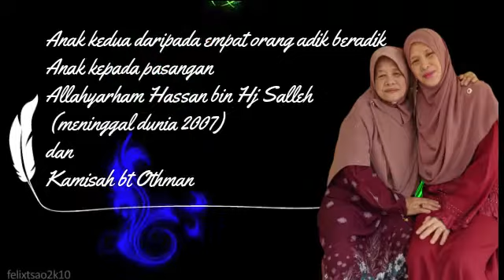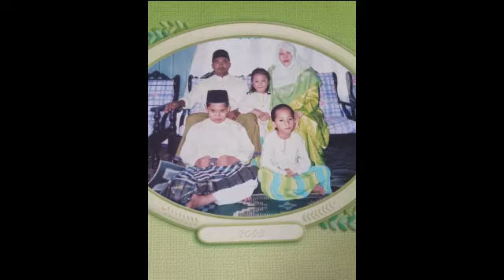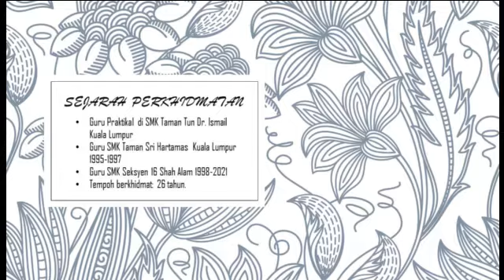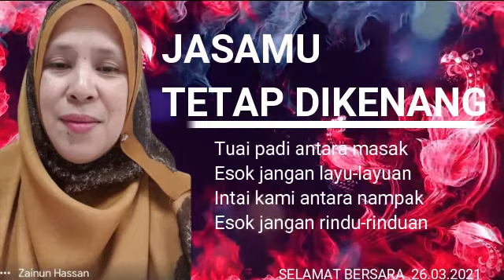MONTAJ MAJLIS PERSARAAN GURU SMK SEKSYEN 16, SHAH ALAM PUAN ZAINUN BINTI HASSAN